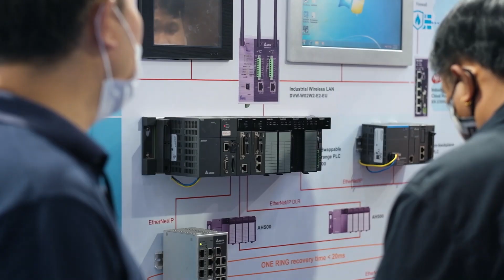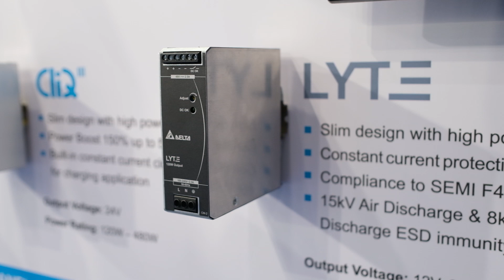Delta Showcases Industrial Automation Solutions at Automation Expo 2020 (English Subtitle available)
Pattaya, Thailand, August 27, 2020- Delta Electronics (Thailand) PCL. showcased its latest energy efficient and precise industrial automation solutions for smart manufacturing and industrial cloud control at the Automation Expo 2020 held at Pattaya International Convention And Exhibition Center (NICE). The Delta booth, at in B1-B4 Robotics Zone, highlighted Delta’s Articulated Robot and showcased Delta’s Smart Manufacturing Solutions, Integrated Factory Control and Ethernet/IP Solution.

Delta’s product demonstrations highlighted the precise and fast operation of its Articulated Robot and the SCARA Robot for a variety of tasks on automated production lines. Visitors at the Delta booth explored an extensive display of Delta’s Industrial Internet and Cloud Solution which leverages the Delta Industrial Cloud Router and Industrial Wireless LAN (WLAN) integrated with HMI, PLC and AC Motor Drives for precise and flexible control...

พัทยา ประเทศไทย, 27 สิงหาคม 2563 - บมจ. เดลต้า อีเลคโทรนิคส์ (ประเทศไทย)  จัดแสดงโซลูชันระบบอุตสาหกรรมอัตโนมัติล่าสุดที่แม่นยำและประสิทธิภาพสูงด้านพลังงาน เพื่อการผลิตอัจฉริยะและการควบคุมระบบอุตสาหกรรมผ่านคลาวด์ ณ งาน Automation Expo 2020 ที่บูธจัดแสดง B1-B4 โซน Robotics ศูนย์ประชุมและแสดงสินค้านานาชาตินงนุช (NICE) พัทยา โดยเดลต้าได้จัดแสดงหุ่นยนต์อุตสาหกรรมประเภทแขนกล (Articulated Robot) โซลูชันการผลิตอัจฉริยะ (Smart Manufacturing Solutions) ระบบควบคุมโรงงานแบบบูรณาการ (Integrated Factory Control) และโซลูชันอีเทอร์เน็ต/โพรโทคอลอุตสาหกรรม (Ethernet/IP Solution)

การจัดแสดงผลิตภัณฑ์ของเดลต้าเน้นถึงความแม่นยำและการปฏิบัติงานที่รวดเร็วของหุ่นยนต์แขนกล (Articulated Robot) และหุ่นยนต์ SCARA สำหรับงานอุตสาหกรรมหลากหลายประเภทในสายการผลิตระบบอัตโนมัติ ผู้เยี่ยมชมบูธเดลต้าสามารถเรียนรู้เกี่ยวกับโซลูชันคลาวด์และระบบอินเตอร์เน็ตเชิงอุตสาหกรรม ที่ใช้งานร่วมกับคลาวด์เราเตอร์ของเดลต้าและระบบแลนไร้สาย (WLAN) สำหรับอุตสาหกรรม เพื่อต่อเชื่อมกับมอเตอร์ไดรฟ์ HMI, PLC และ AC เพื่อการควบคุมที่แม่นยำและใช้งานได้หลากหลาย...